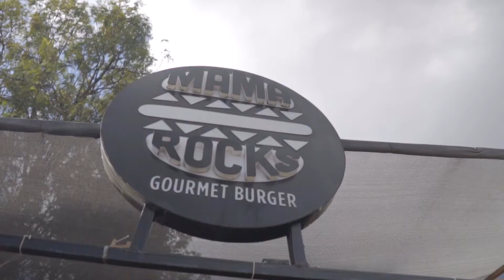Tasting the "Ushagoat" from Mama Rocks Gourmet Burgers with Nixxie